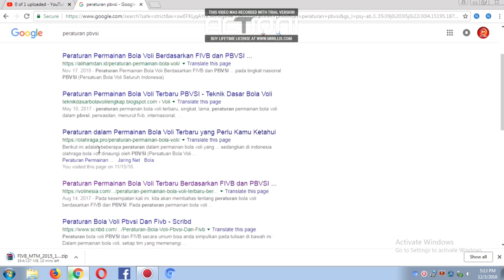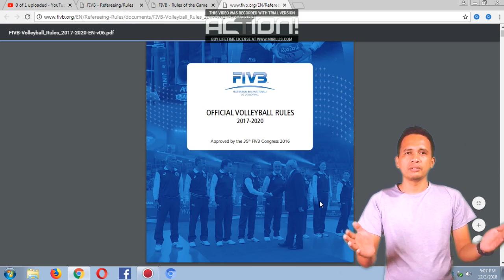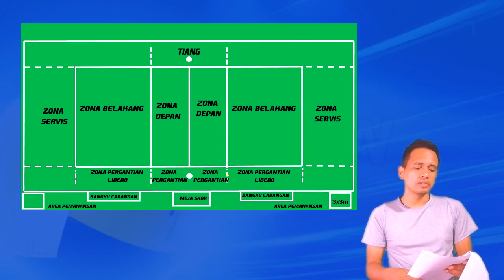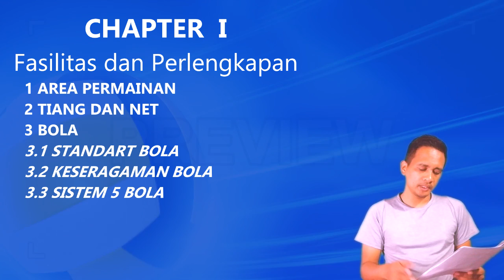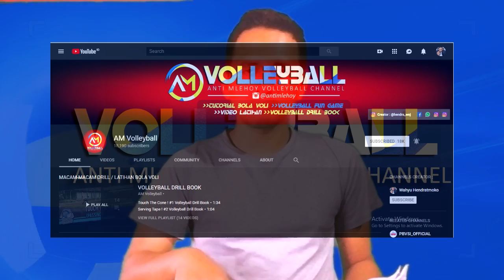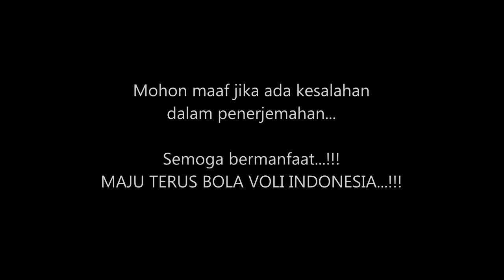Fasilitas & Perlengkapan - Peraturan Bola Voli (Chapter 1/8)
Peraturan Bola Voli 2019 (Chapter 1/8) - RULES & STRATEGY